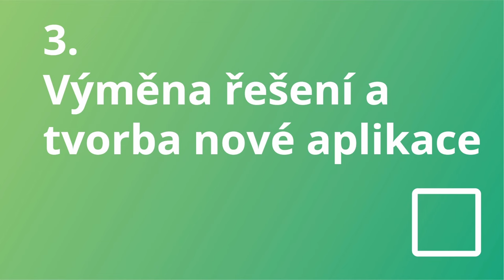Jak na modernizaci zastaralé aplikace?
Máte starší webovou aplikaci, která by si zasloužila modernizovat? A říkáte si, jak k tomu ideálně přistoupit, případně, co všechno podchytit? Podívejte se na tip Michala Zímy, šéfa vývojářů BlueGhostu, který vám poradí pár možných přístupů a důležitých informací.